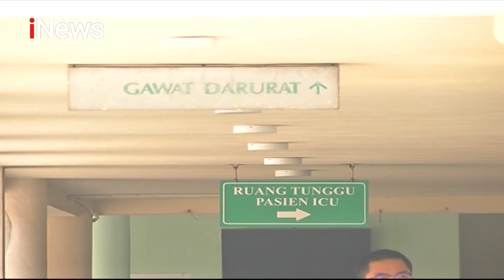Bertambahnya Pasien Korona, RSPI Sulianti Saroso Tambah Ruang Isolasi - iNews Siang 19/03